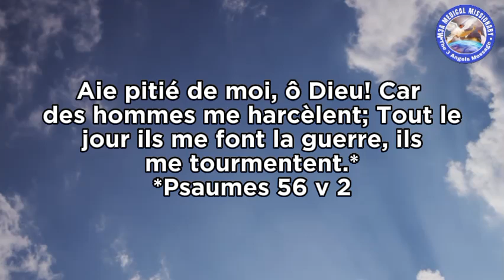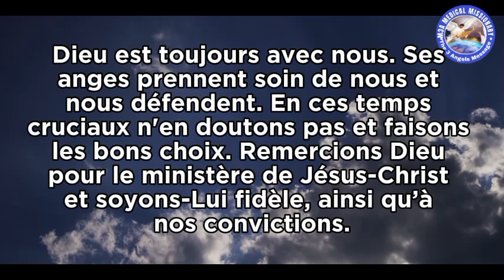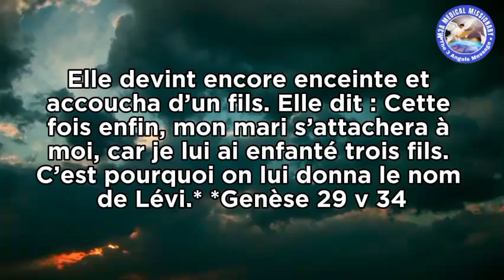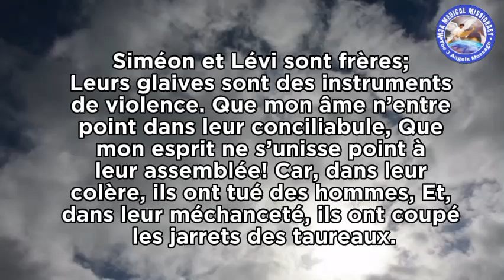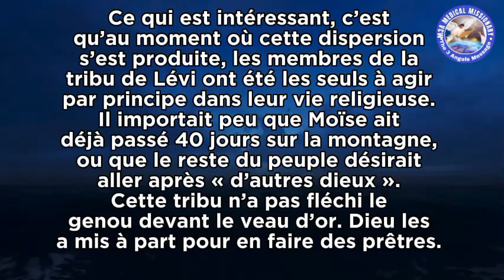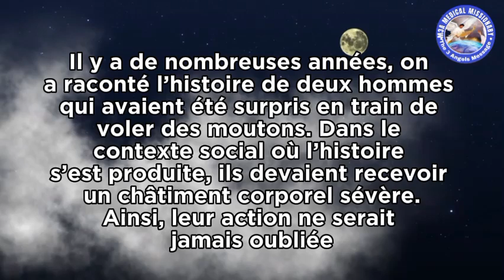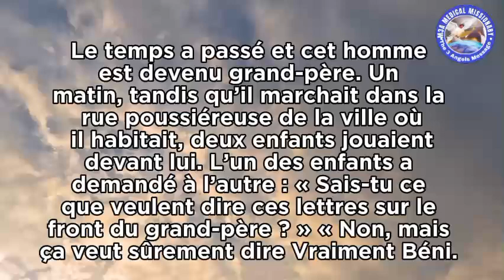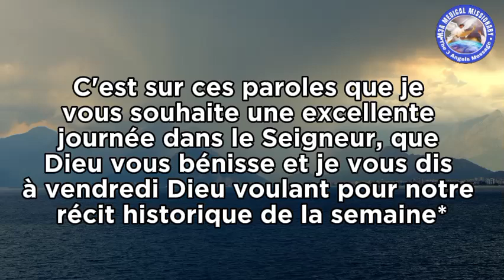Sr. Myrline | Devotion | HISTOIRE BIBLIQUE DE LEVI, FILS DE JACOB | M3A MEDICAL MISSIONARY